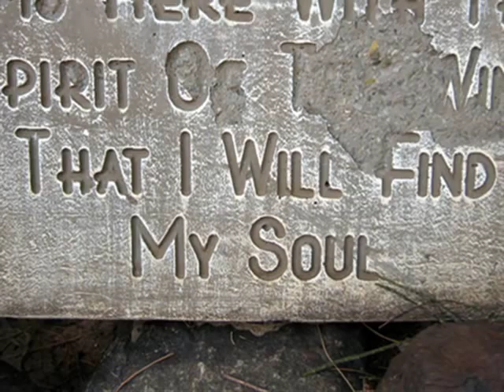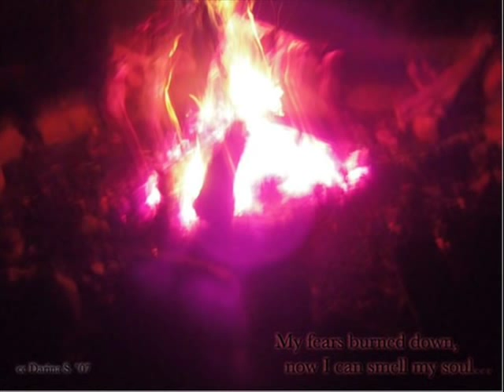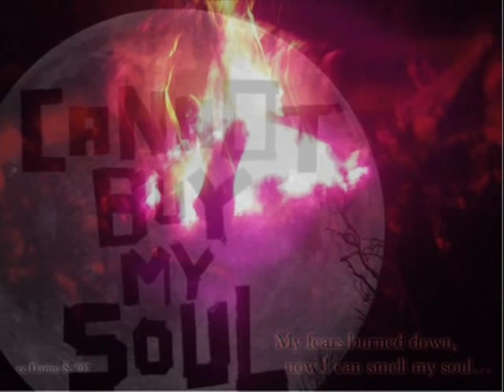deep in my soul